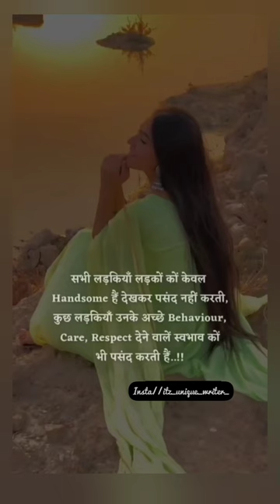सभी लड़कियांtrueline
In this video, I’ll show you:. सभी लड़कियांtrueline whatsappstatus hindishayari sad sadstatus yt @itzuniquewriter

ABOUT MY CHANNEL:
Hello friends welcome to our youtube channel itz unique writer On our channel you will get to see whatsapp status shorts videos If you are new to our youtube channel please subscribe our channel..